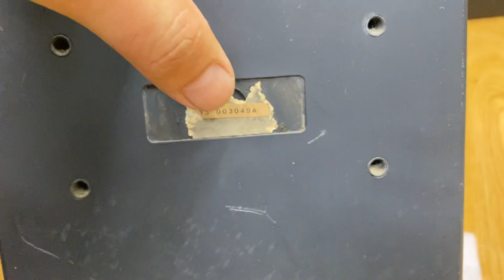P1 về đôi loa hiếm jbl Control 8pro báo giá